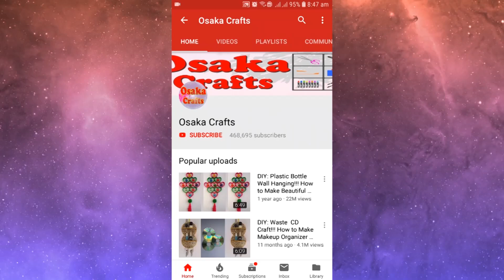Plastic Bottle Craft Ideas | Plastic Bottle Flower | Bottle Art